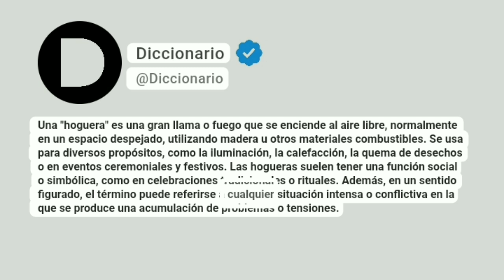Hoguera Significado En Español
Una "hoguera" es una gran llama o fuego que se enciende al aire libre, normalmente en un espacio despejado, utilizando madera u otros materiales combustibles. Se usa para diversos propósitos, como la iluminación, la calefacción, la quema de desechos o en eventos ceremoniales y festivos. Las hogueras suelen tener una función social o simbólica, como en celebraciones tradicionales o rituales. Además, en un sentido figurado, el término puede referirse a cualquier situación intensa o conflictiva en la que se produce una acumulación de problemas o tensiones.